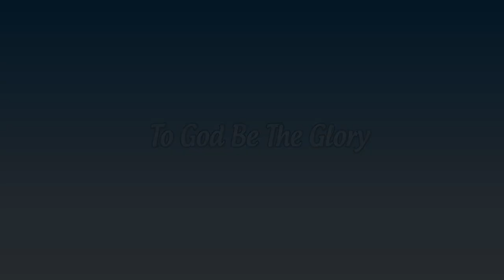Diaz & Ngerngellecheluu live (April 7 2023)